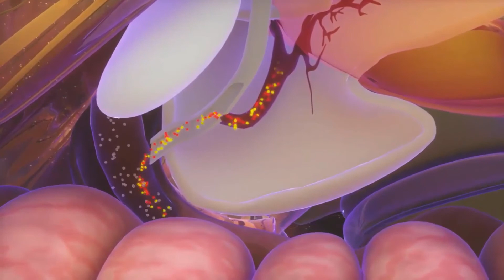Was ist ein Speicheldrüsen Neoplasma